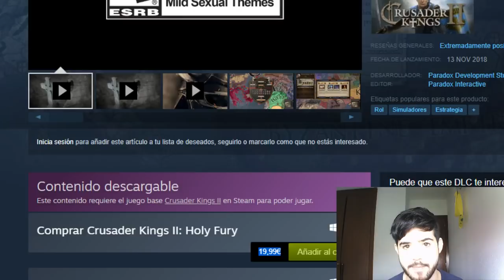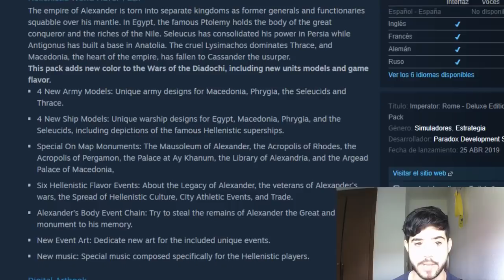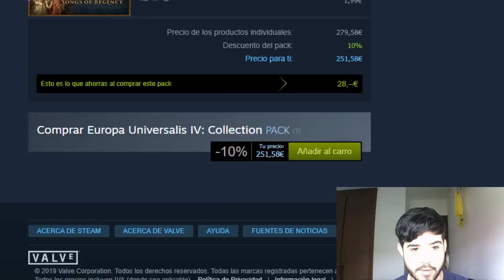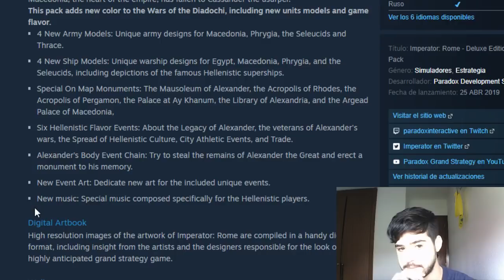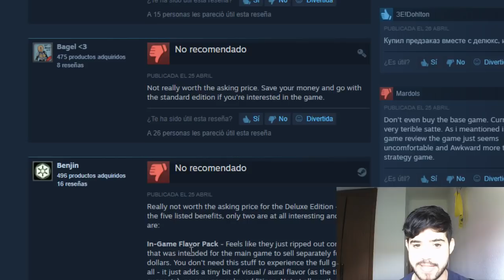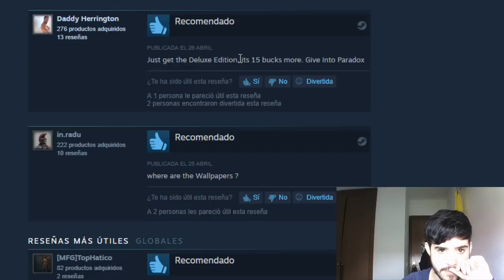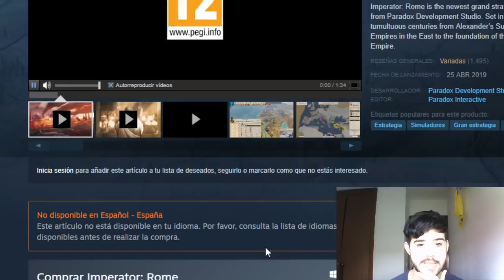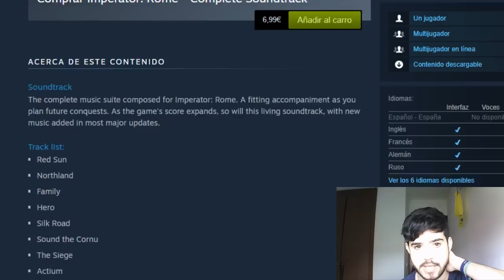Hablamos de los DLC de Lanzamiento de Imperator Rome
Crusader Kings II: 2012
Europa Universalis IV: 2013
Stellaris: 2016
Hearts of Iron IV: 2016
Imperator Rome: 2019